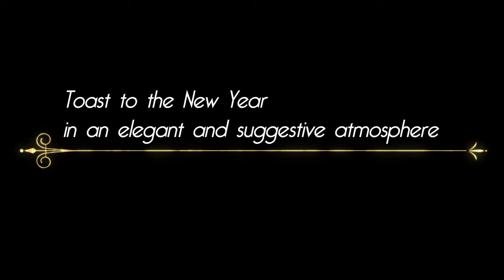new year's eve rome 2023 - Elegance Cafè jazz club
An evocative atmosphere, which combines the rhythms of swing with sophisticated cuisine, the signature of chef Marco Roselli.
 “S (w)inging the New Year”

Is the title of the evening that on December 31st will see the formation of Giulia Lorenzoni 4et on stage, committed to involving guests with the typical sounds of the Golden Era of jazz.

 Atmospheres that recall the Roaring Twenties, a refined elegance in full Great Gatsby style and a unique environment of its kind in the city for entertainment and food, will allow participants to welcome 2023 through an authentic journey of the senses, which will unfold between the rhythms of swing and the refined offer of the kitchen, the reign of Marco Roselli, who has created two special menus in which the contamination, typical of the musical genre protagonist of the local live concerts, is also found on the table.

There is a desire for rebirth and joy that clearly emerges among the notes played not only on the stage of the Elegance Cafè, but also in the kitchen, where dishes are developed that associate the tradition of the native lands of jazz with ingredients of extreme quality, processed according to an all-Italian imprint that enhances the raw material through care, attention and respect for food.

The club with an international spirit thus becomes the place to experience a complete discovery experience, which allows the guest to savor the richness of distant lands and beyond through hearing and taste.